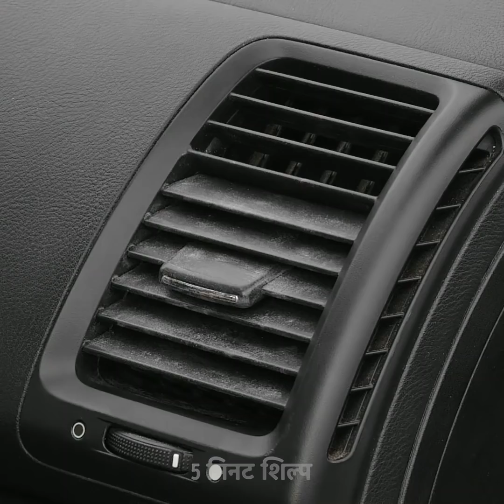आपके जीवन को आसान बनाने के लिए 39 चतुर हैक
अविश्वसनीय विचारों को आपको आज़माना चाहिए

क्या आपने कभी घर पर आइसक्रीम-रोल बनाने की कोशिश की है? घर का बना आइसक्रीम रोल बनाने के लिए बहुत आसान है, लेकिन बहुत स्वादिष्ट और बहुत अच्छे लगते हैं। स्ट्रॉबेरी, दूध, गाढ़ा दूध मिलाएं। एक ब्लेंडर में सभी अवयवों को हराएं और बेकिंग ट्रे में डालें, फ्रीज करें और देखें कि टी रोल कैसे बनाते हैं।
हमारा वीडियो देखें और आप पाएंगे कि सीटबेल्ट का उपयोग करके बोतल कैसे खोलें। आप आश्चर्यचकित होंगे लेकिन आप नेल पॉलिश का उपयोग करके मामूली खरोंच हटा सकते हैं!

timestamps:
00:09 टैको लाइफहॉक
00:36 पन्नी का आश्चर्यजनक उपयोग
01:02 आइसक्रीम रोल
06:10 कार जीवन हैक